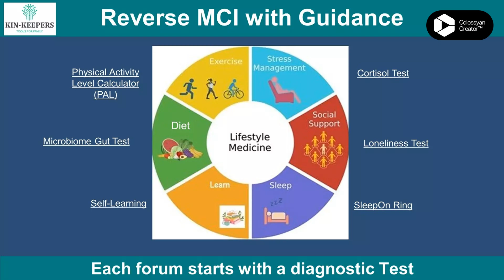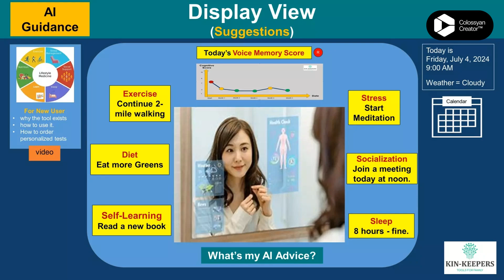ElderChatGPT AI Mirror for Reversing MCI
ElderChatGPT AI Mirror is your guide to Reversing MCI or early Dementia. It uses your voice to asses your Cognitive State, along with Personalized Tests for Socialization, self-Learning, Exercise, Diet, Stress, and Sleep.

The tool builds on the work of Dr. Rudy Tanzi at Harvard Mass General and Dr. Dean Ornish. of the University of California at San Francisco.